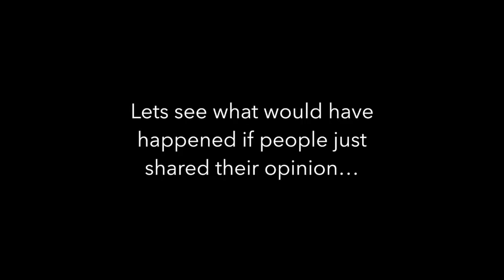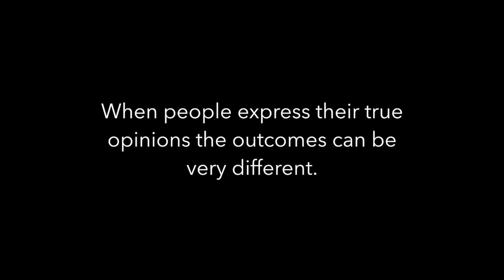Spiral of Silence - Mass Media Final Project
School project discussing how people often decide not to share their opinions when they think they are in the minority.